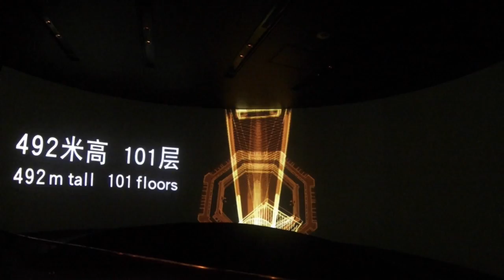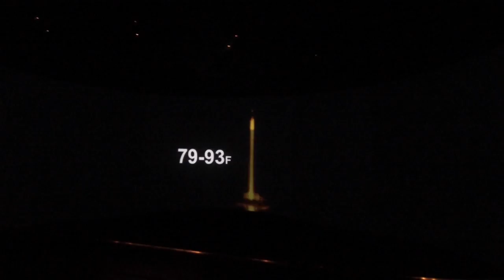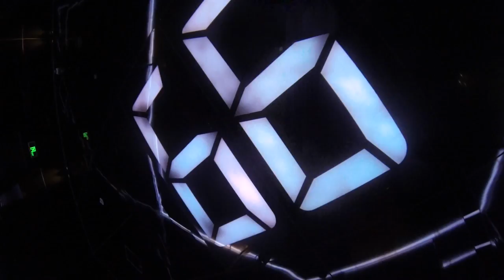Shanghai Life 13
Vlog о жизни и учебе в Шанхае для моих друзей и родственников. Если вы забрели сюда случайно, надеюсь вам понравится)